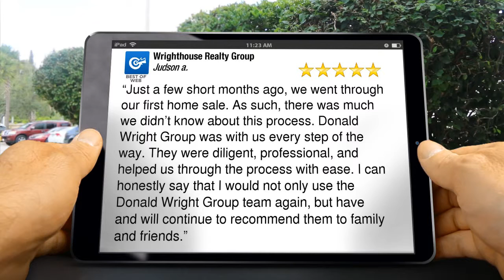Wrighthouse Realty Group Dallas Superb 5 Star Review by J.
5 Star Rating

“Just a few short months ago, we went through our first home sale. As such, there was much we didn’t know about this process. Donald Wright Group was with us every step of the way. They were diligent, professional, and helped us through the process with ease. I can honestly say that I would not only use the Donald Wright Group team again, but have and will continue to recommend them to family and friends.”

Wrighthouse Realty Group
7215 Skillman St #322
Dallas TX
75231